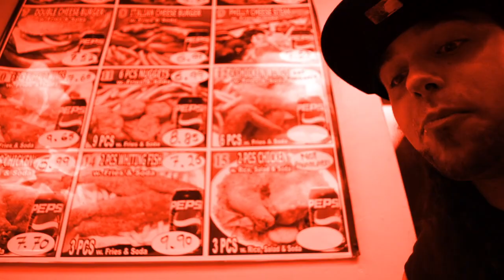*MEGAPOWERS* Rez Raida - Future Funk MEGAMondays #4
"A Wangdoodle would eat ten of them for breakfast and think nothing of it" - Willy Wonka

The humble helmet of a satire soldier moves into the desolate crevice of depression while still living up to the sweat equity required to uplift the masses into triumphant triceratops of turbulent tides. Churning in the under toe of the ostentatious Oceanus Doughty seaweeds and sally-wags, the sea urchin has absorbed the silver dollars of humanity and exchange them for a few golden hermit shangrai-la shells encrusted with shark teeth and piranha jaws. The depths of fortitude have opened a gateway to the path of non-scripted notoriety. Escape from Romulan.

UNLKLY DESIGNS

Don't take us too serious eh... ;)